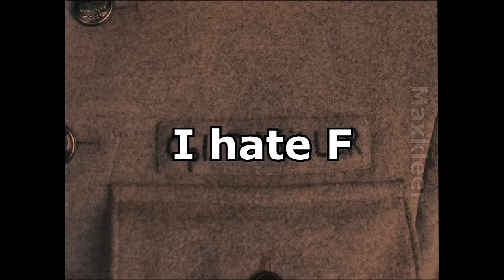[HOI4] When the AI Tries to Switch Ideologies to Avoid War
A look at the basics of how the AI in Hearts of Iron 4 works.

Movie: The Grand Budapest Hotel